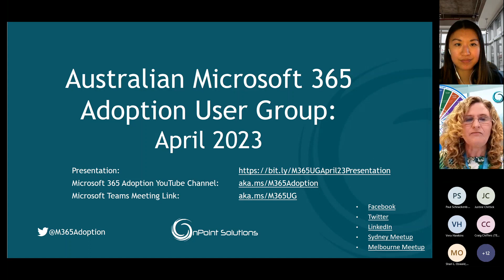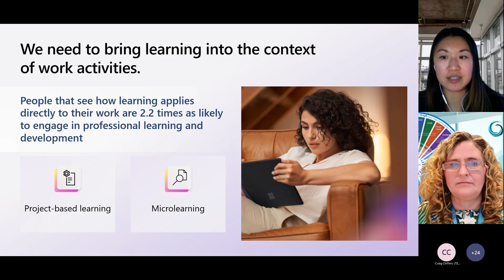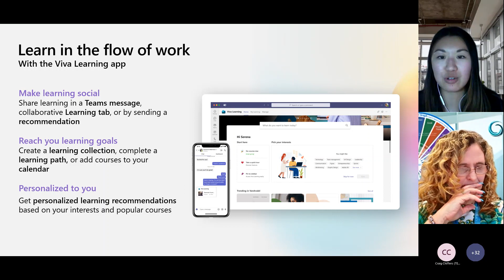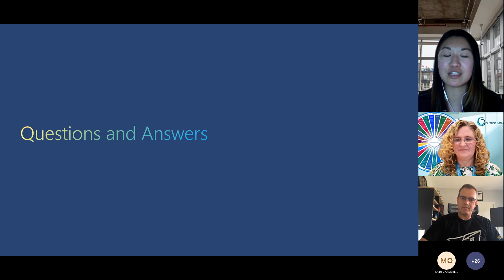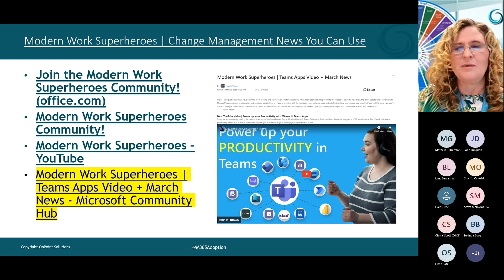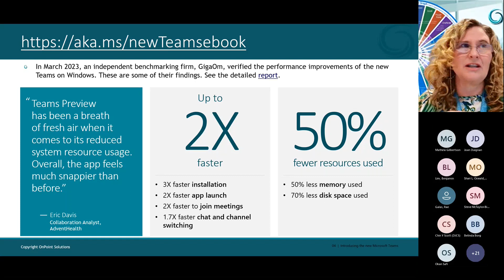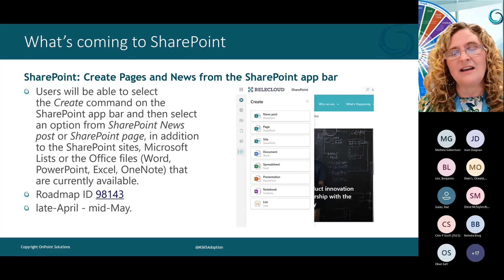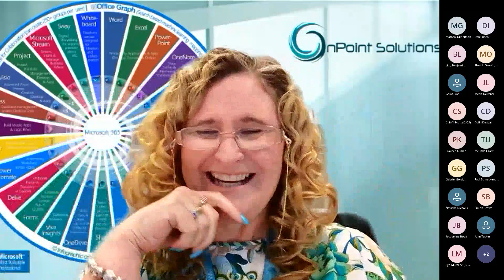Driving a culture of Learning with Viva Learning, plus: April M365 New Features & Adoption Update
00:00 Introduction

3:08 Guest Speaker:  Driving a culture of Learning with Viva Learning by Andrea Lum the Product Marketing Manager at Microsoft

42:05  What's New to Adoption

What's New & Coming to:
47:53 Bing
48:54 Microsoft Copilot
53:02 Microsoft Loop
56:11 Microsoft Teams (New)
59:07 Microsoft Teams (Existing)
1:07:56 Microsoft Stream
1:09:04 SharePoint & OneDrive
1:14:44 Viva
1:16:25 Office
1:10:56 Excel
1:17:41 Events & Workshops
1:19:10 Where Do I Find?

SYNOPSIS:
Learn how to leverage Viva Learning at your organization to drive a culture of learning for employees and leaders. We’ll talk about what’s new in Viva Learning, best practices for driving widespread learning adoption, and what we’re planning next for the product. Plus, as always, hear all the latest gossip on what's new and coming to Microsoft 365 & Adoption!

AGENDA:
12:30 - 12:35 Welcome: Kirsty McGrath
12:35 - 1:20 Drive a culture of learning with Viva Learning
1:20 - 1:55 What's New & Coming to Microsoft 365
1:55 - 2:00 What's Next & Close: Kirsty McGrath

SPEAKER BIO:
Andrea Lum is a Product Marketing Manager for Viva Learning at Microsoft. She has been at Microsoft for 3 years.